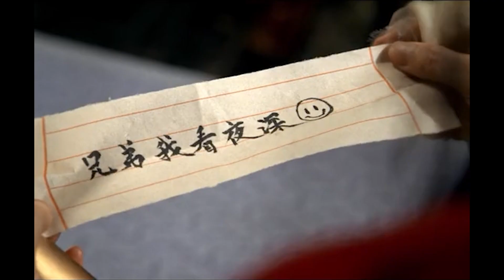sweet love story😍Love's Revenge EP05 Crossing Girl Falling in Love with Ruthless Prince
Love's Revenge EP05 Crossing Girl Falling in Love with Ruthless Prince